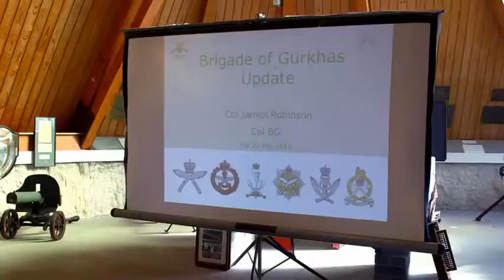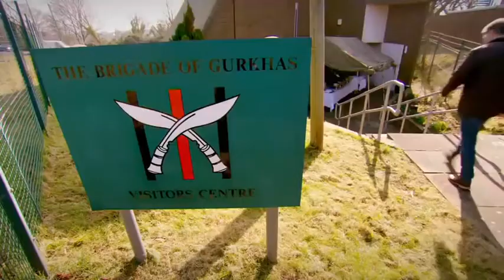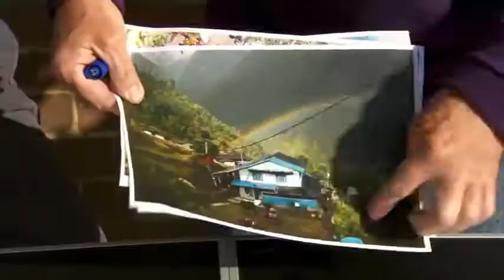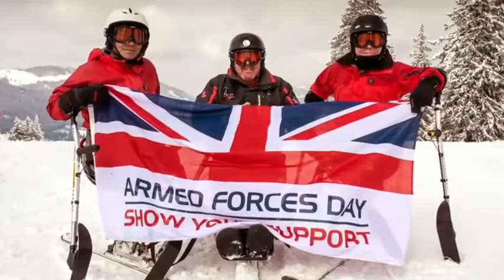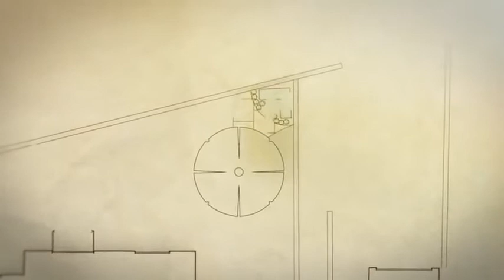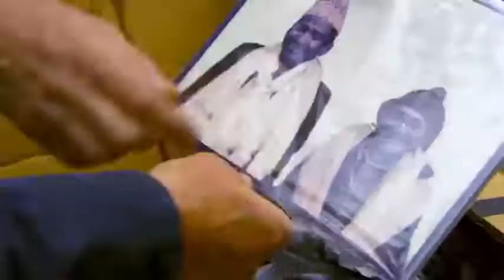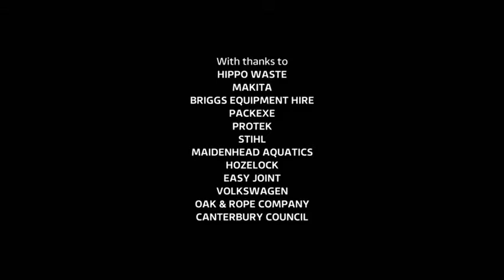Nepalese Garden In U.K by Alan, British Gorkha Hari Budha Magar who lost both legs in Afghanistan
Alan and his team visit Canterbury to help Gurkha Hari Budha Magar, who lost the use of both his legs in Afghanistan in an IED incident. Though Hari thinks nothing of going out of his way to help others, his own garden is a challenge he has to yet to overcome, so the team transform his overlooked plot into a colourful private sanctuary, and there is a surprise appearance by Joanna Lumley.